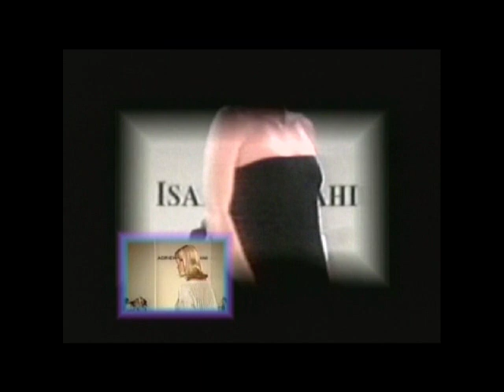Fashion Styles Music Video - David Stacy: Editor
Fashion Styles Music Video was created on a very limited editing software: Avid Xpress DV 3.5 at Orange Coast College, Film Editing 264. The assignment was the make the stock footage effects heavy.  My personal focus was to stretch the limits of the program.

Although the resolution of the images did not support the pixel manipulation to produce a clean end image I am happy in achieving the style of editing I wanted and that I created effects that the program was not intended to do.

This editing project started my passion for special effects and thus was the first time I used the name StacyFX Productions by David Stacy.

Look for StacyFX.com in the future for a StacyFX Productions Demo Reel of my various production and post production projects.